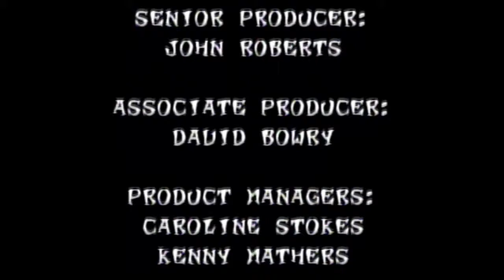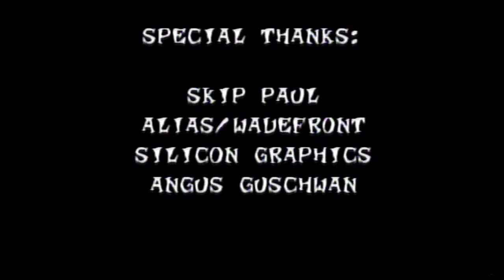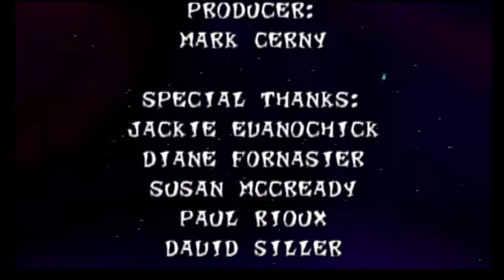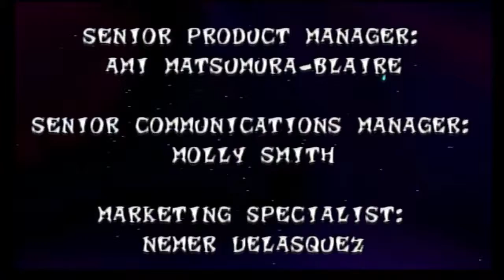Crash Bandicoot 2 (PS1) ~ Part 6: Double-Backed but Flying Through (Finale) ~ RW Plays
COMMENT with what you want to see more of!